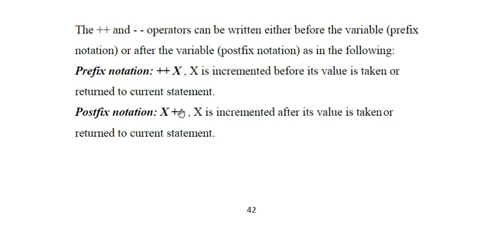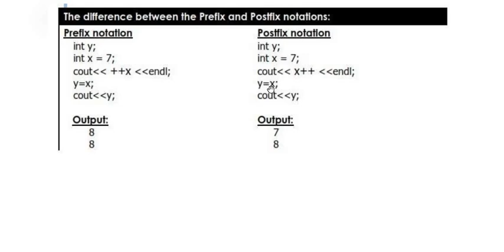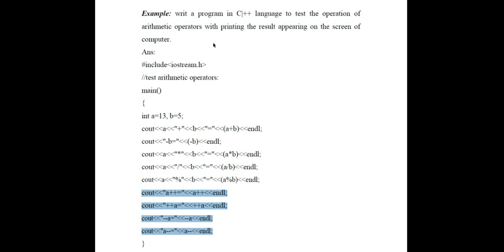حاسبات ++C المحاظرة الخامسة الجزء الثاني المرحلة الثانية هندسة الكهرباء الاستاذ احمد الذهبي